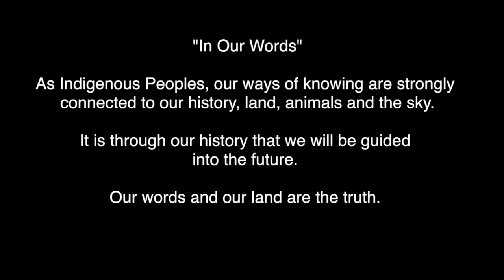"In Our Words" - Understanding Treaties (1 of 8 video series)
"In Our Words"

These videos provide many perspective through the personal narratives of Elders and recognized Knowledge Holders.  The videos also explore how the dispossession of land from Indigenous Peoples took place throughout what is now called Canada.

As Indigenous Peoples, our ways of knowing are strongly
 connected to our history, land, animals and the sky.

It is through our history that we will be guided

Our words and our land are the truth.